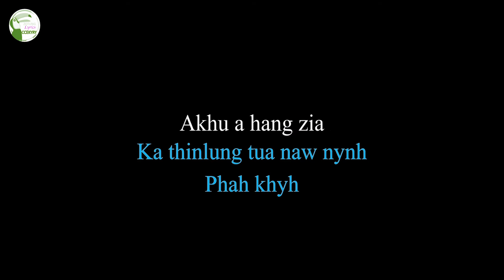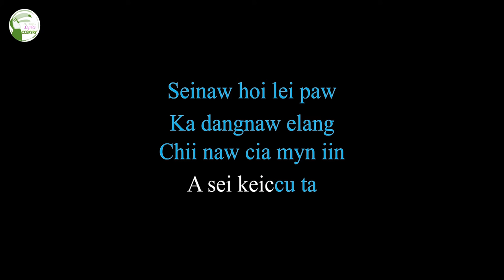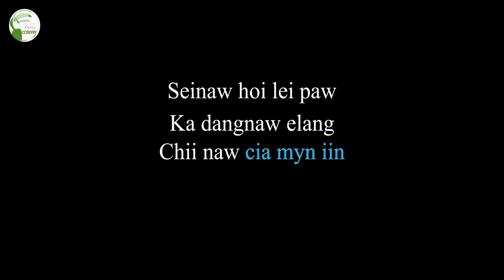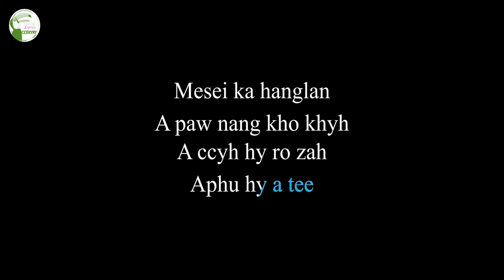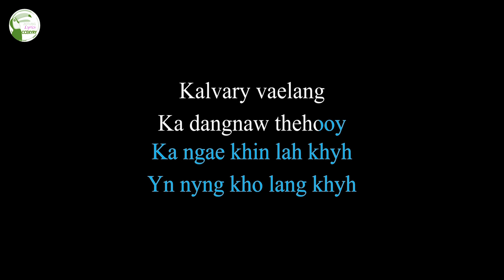Yn hoo pah choi (Lian Za Min) karaoke with lyrics Zotung Ccekyry